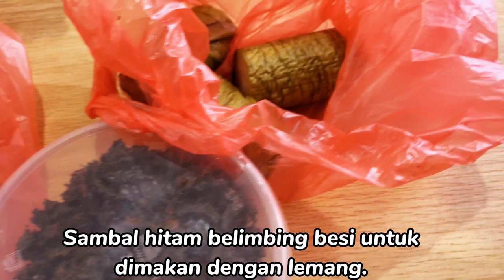Bercuti ke Temerloh Part 2 | Membeli kuih-muih & sarapan diPekan Sehari Temerloh | Vlog #17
* Bercuti ke Temerloh, Pahang
   ~part 2.

Pergi ke Pekan Sehari Temerloh untuk membeli
kuih-muih & sarapan dan lain-lain. Rambang mata
sebab kami jarang sekali ke Pasar Malam di Paka, kerana apa yang dijual mudah dibeli setiap hari.